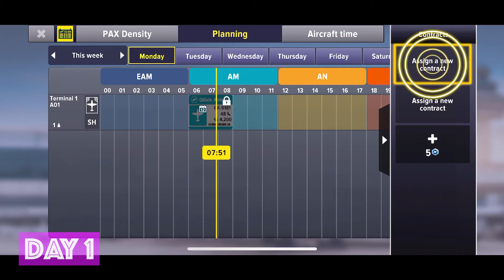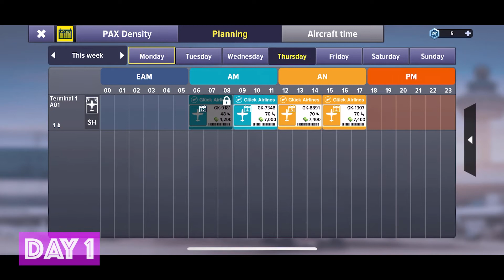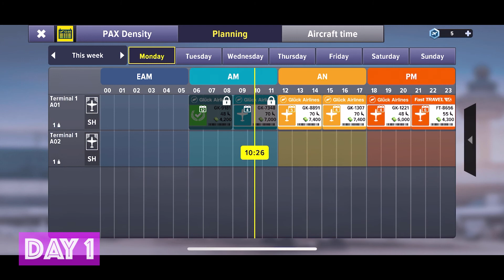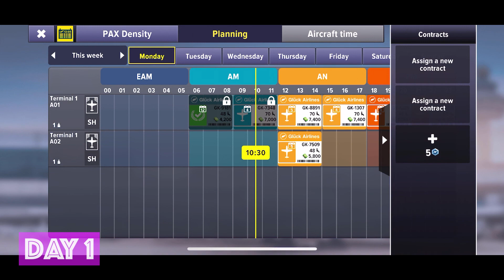Airport Simulator: First Class - Review 1/5, Game Play Walkthrough No Commentary 1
Provider: Playrion SARL
Release Date: October 12, 2022
Age Rating: 4+